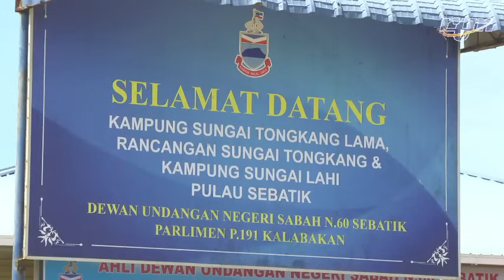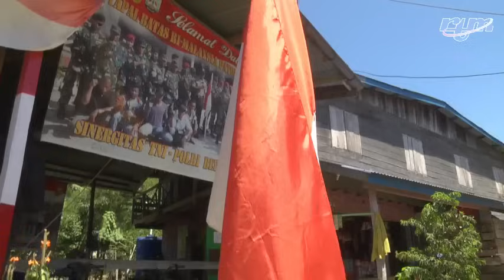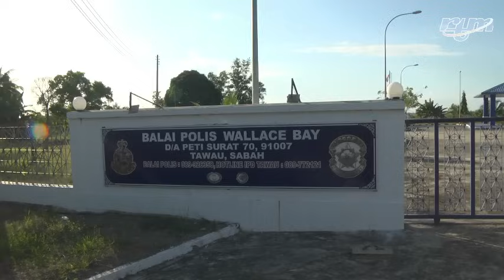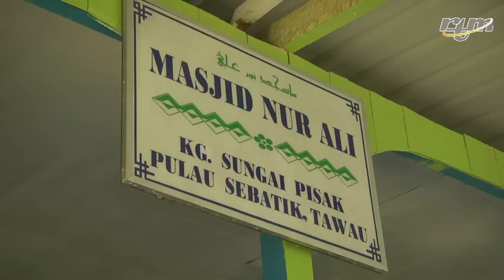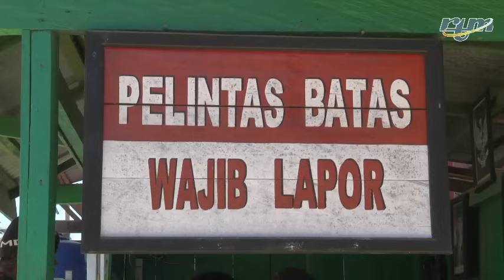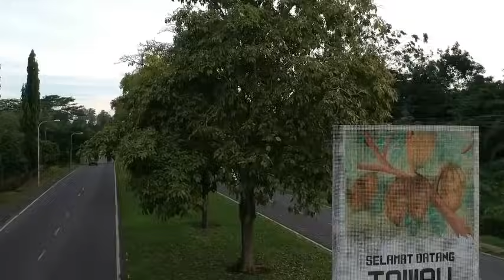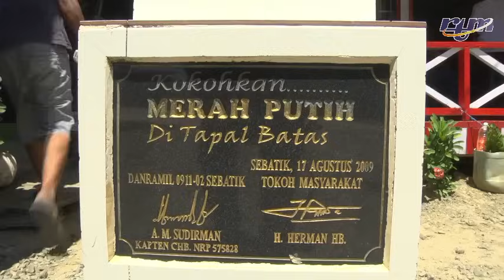RONA SABAH - Sebatik pulau sepakat 2 negara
Dokumentari yang diterbitkan oleh Penerbit Idzham Hadi Sidik berkaitan pulau Sebatik